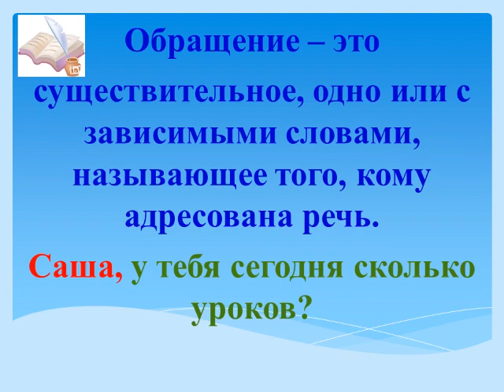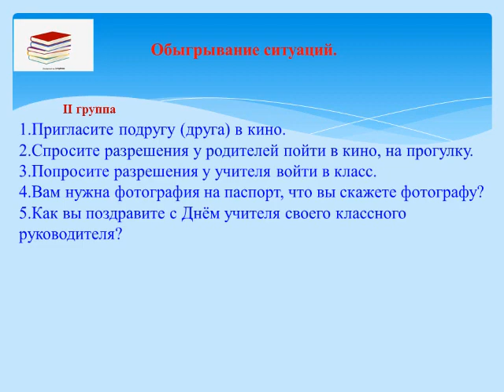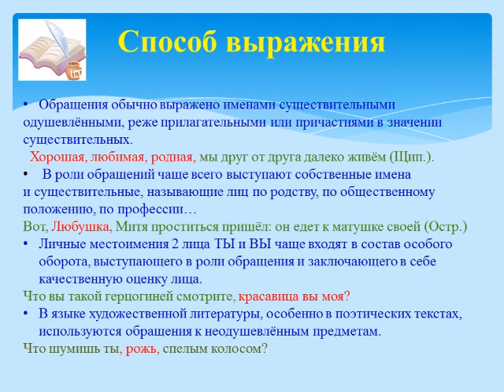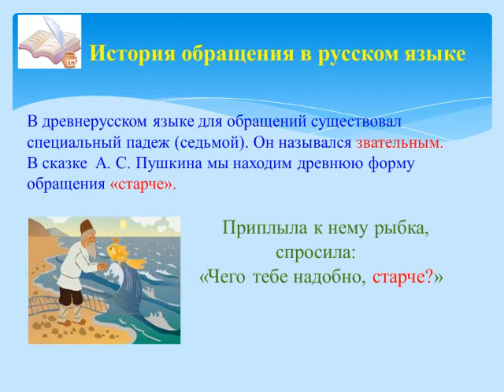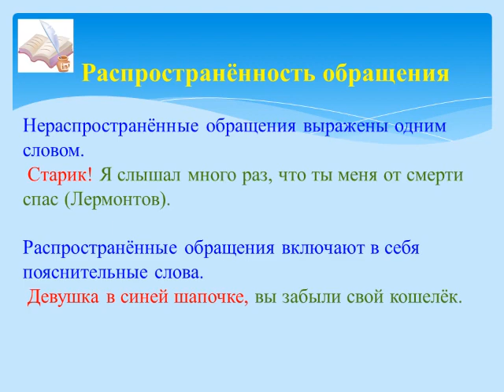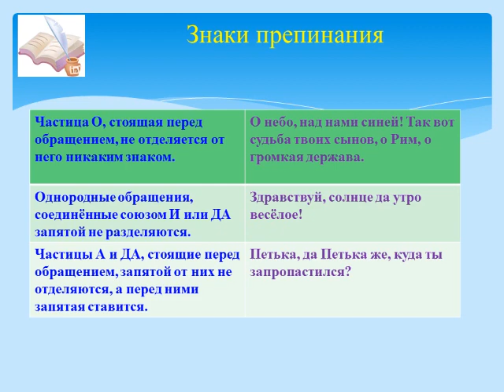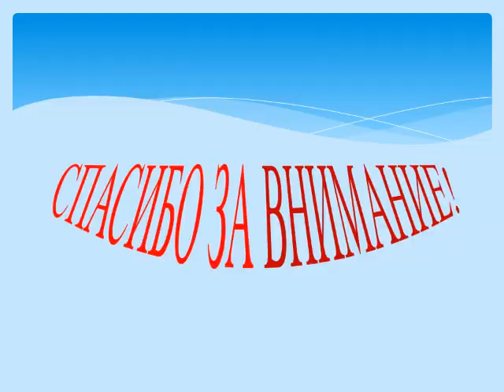ТВПТК - Акашева К.Б. Тема урока: "Обращение и знаки препинания при нём"